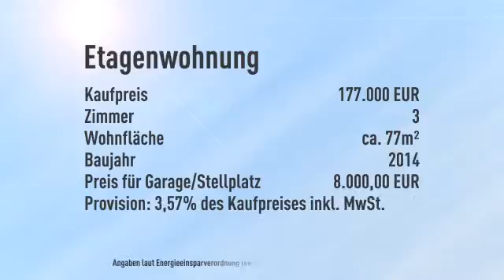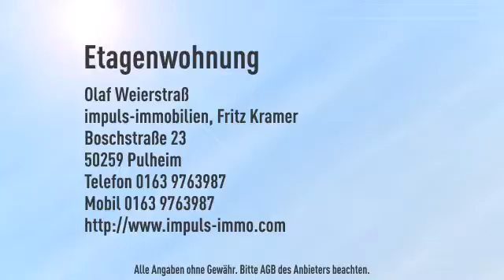TOP - MODERNE - NEUBAUWOHNUNG ....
Objektnr.: OW-187-2
Informationen zum Energieausweis:
Baujahr: 2014
Heizungstyp: Fussbodenheizung
wesentliche Energieträger: